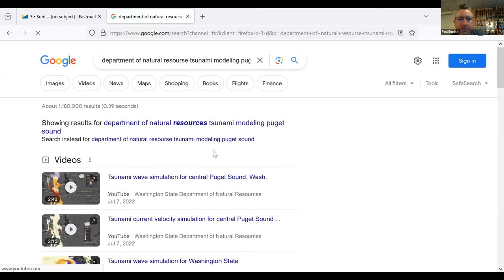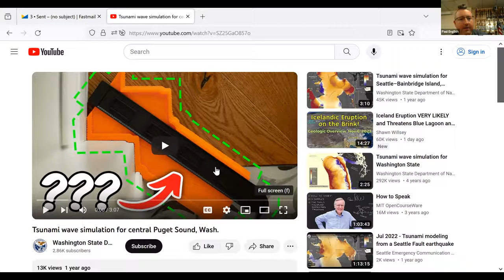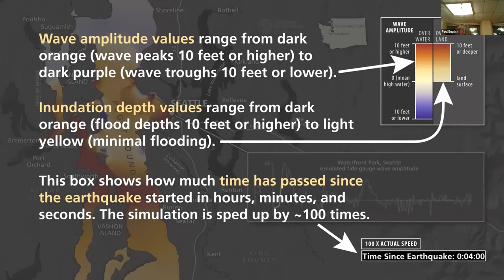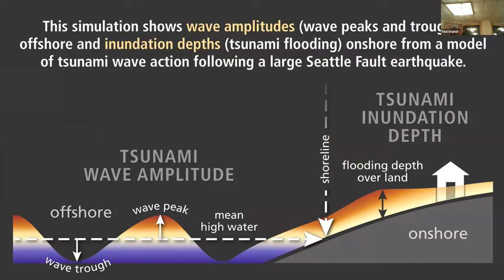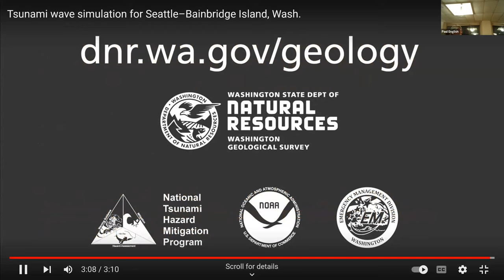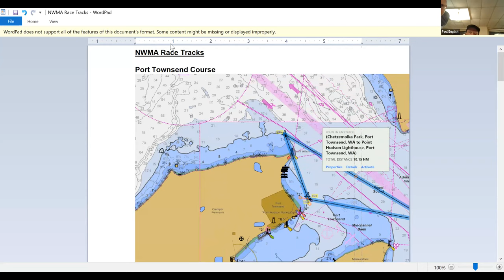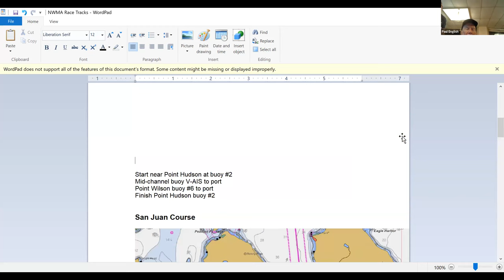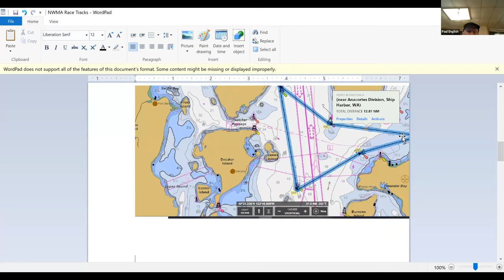Nov 2023 NWMA Meeting | Emergency Preparedness, presented by Captain Tami Allen & Joe's "Race" idea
A presentation by Captain Tami Allen, centering on emergency preparedness, and the role boaters can play.  Tami speaks to community preparedness for things like tsunamis and quakes -  how to fight fatalism with love.  (Tami is not your typical bunker dwelling prepper!)

Tami recently retired as harbor master from the Bainbridge police department. She currently sails a 2009 Telstar trimaran, and has trailer sailed way up into Canada. Her prior boat was a 50 foot gaff cutter, so you could say she has a really wide sailing experience.

Tami has a most interesting and varied background, including serving as an oil spill incident commander for the Washington state, Maritime co-op, sailing instructor, Cajun fiddler, and volunteer co-lead of the Bainbridge Prepares Citizens Flotilla, which aims to connect boaters with public emergency response agencies.  Tami holds a 100T Master’s license, and an AB License.

This recording also includes a brief discussion regarding Joe Dazey‘s proposal for the establishment of the NWMA Sailing Challenge (a specified course that you can do any time and share your course and time with other club members).